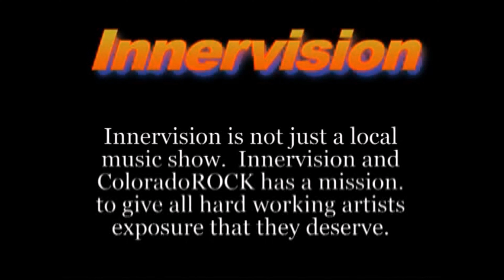Innervision TV Show - DB45